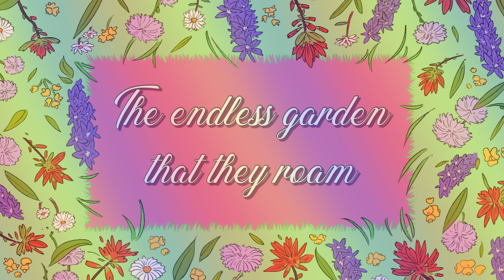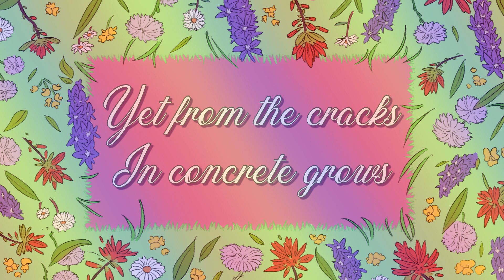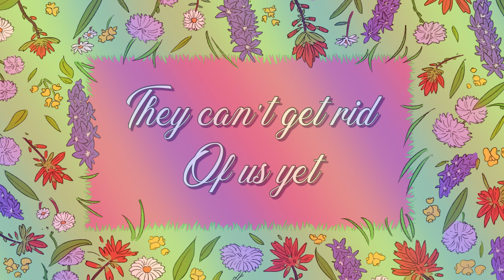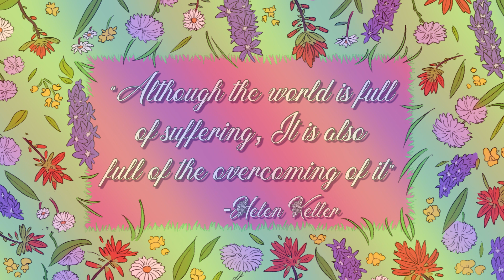Wild as Flowers ft. Solaria & Gumi (Original Song Collaboration with LuckyDog)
Hello! I got the wonderful opportunity to collab with @luckydogvocaloid! I had an immensely fun time working with them on this song! We combined our areas of study to make this, I think that's pretty neat! Please enjoy!

Lyrics

Some are clothed in robes of thorns,
and others bend in thrashing storms.
Some are rooted right in place,
While others flit with a slow pace.

The endless garden that they roam,
Facing trials yet unknown.
To grow and blossom in the pain,
To triumph through the sun and rain.

Though you may think of us as weeds,
We hold the strength this planet needs.
Through destruction and disease,
Wild as flowers, rough as reeds.

As the bulldozers arrived
Oh, They believed they all would die
Cement mixers pouring on
Oh, Breaking stems and falling thorns

Yet from the cracks in concrete, rose
Buds and blossoms, who now know
That, despite how bad things get
They can’t get rid of us yet

Under foot, our stems may curl.
We bide our time to unfurl.
Cruelty may strip our leaves,
But never crush our sun-filled dreams.